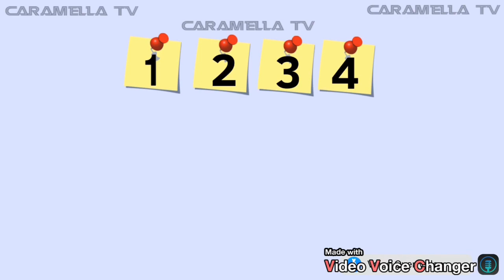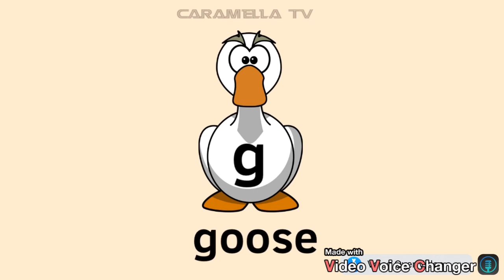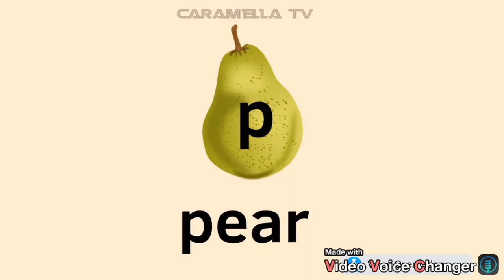The train of numbers - learn counting and numbers @caramellatv9149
Learn English numbers
Learn counting @caramellatv9149